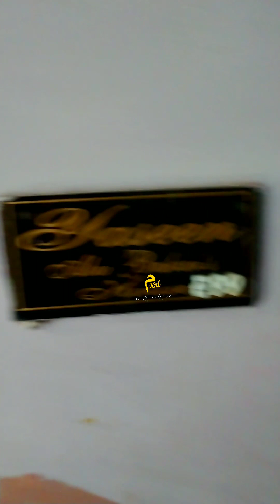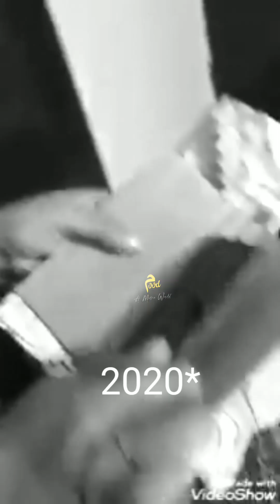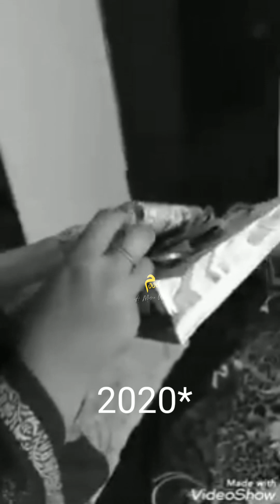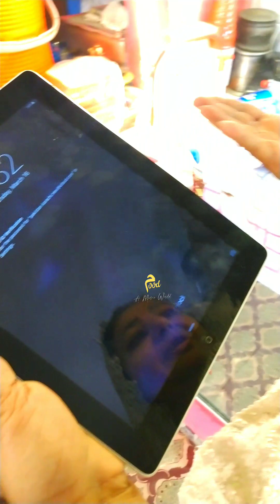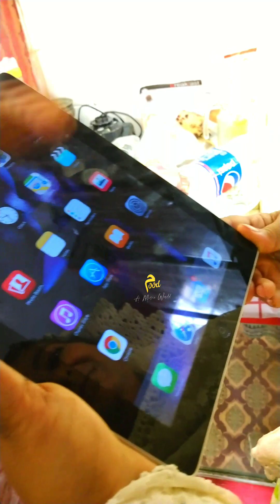For My World🖤